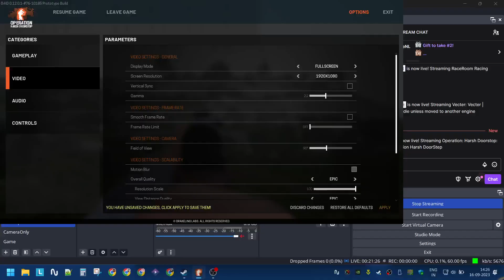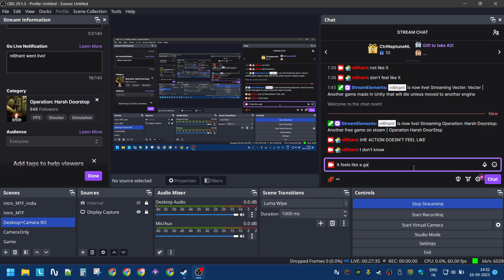Free FPS Multiplayer Game on Steam | Operation: Harsh Doorstop